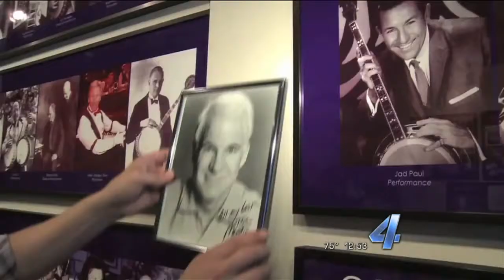2015 Banjo Museum Hall of Fame announcement-Steve Martin is IN!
My story for KFOR and KAUT TV on the American Banjo Museum inducting Steve Martin, Eddy Davis, Pete Seegar, Tim Allan, and Albert Grover this coming September.